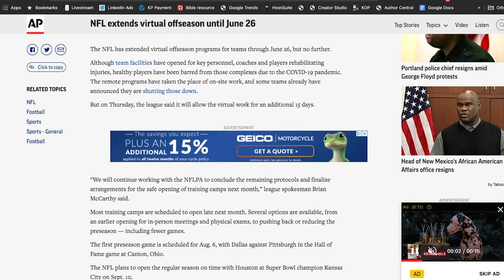Soccer is CANCELED | TSTO clips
Jake has some strong feelings about canceling Soccer. Will the TSTO team agree? Will you? Watch and comment. We want to know!
What's trending now?  We got you here on the Trending Stories Taking Over show (TSTO).

2x Sony a7sII
1x Sony A7II
2x RODE Procaster mics
1x RODECaster Pro mixer
2x BLUE mic boom arm
Audio-Technica Headphones

If you have any questions about how to make your own podcast, check out Todd's YouTube channel for tips and tricks: